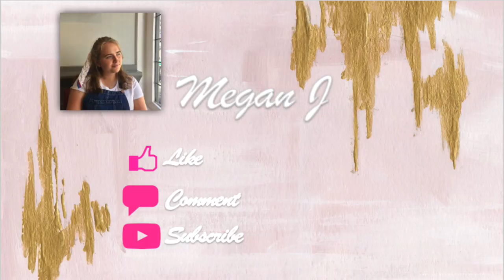Going Back to Uni in STYLE!